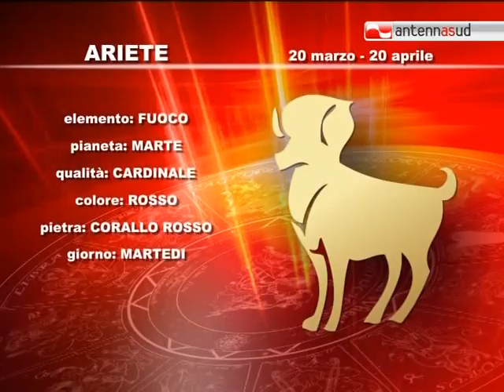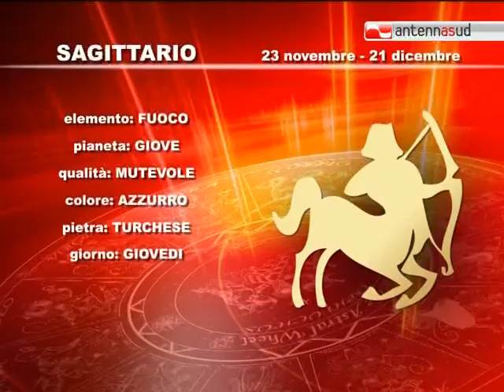29.10.11 Segno per segno, l'oroscopo di Antenna Sud